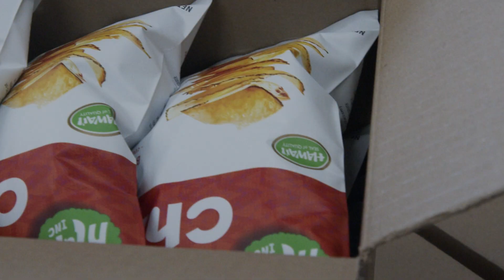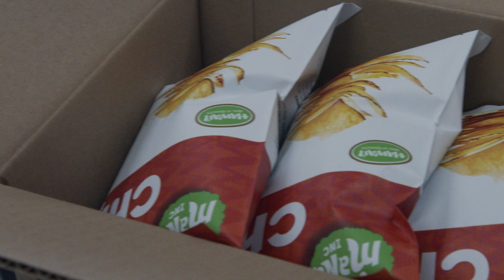Ulu Mana | Local Business Spotlight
We were super excited to check out how our favorite ulu chips and ulu hummus are made at Ulu Mana!

Shop Down to Earth online for groceries on the Mercato Online Shopping Platform

Shop Down to Earth online for your favorite deli items like smoothies, sandwiches, juices, and more!

About Us: Down to Earth is Hawaii's #1 Source for Healthy Foods, Local and Organic Products, and Delicious Homemade Plant-Based Foods.